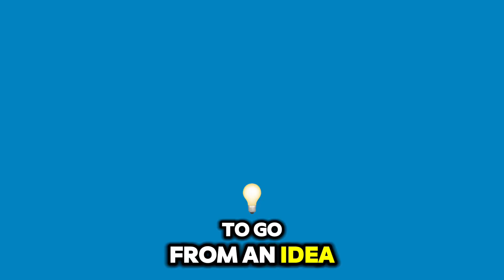Embrace Your Creativity: Master Self-Publishing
Unlock Your Creative Potential and Self-Publish Your Book for FREE!

Hey everyone, Severen Henderson here! Are you ready to take the leap and publish your own book? As an author, you’ll be recognized as an authority in your field and open up incredible earning opportunities.

That’s why I’m excited to share my FREE guide, ‘Championing Creativity: A Step-by-Step Guide to Self-Publishing Your Book.’ This comprehensive guide will take you from idea to published author with ease.

In this guide, you’ll discover:

	•	Detailed steps to navigate the self-publishing process
	•	Pro tips for writing and editing your manuscript
	•	Proven marketing strategies to boost your book sales
	•	Personal insights from my own publishing journey

Whether you’re a first-time author or looking to improve your self-publishing game, this guide has you covered. And the best part? It’s completely free!

Don’t miss out on this opportunity to unlock your creative potential and achieve your publishing dreams. Happy writing!